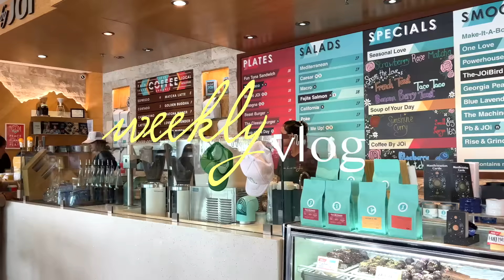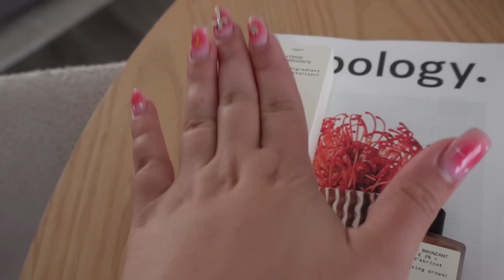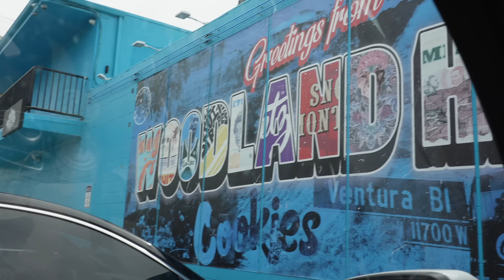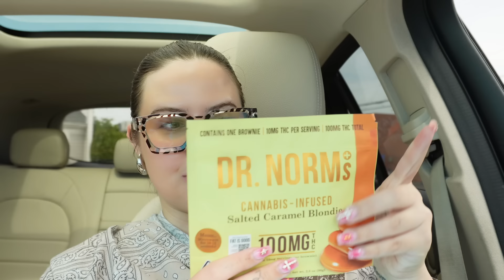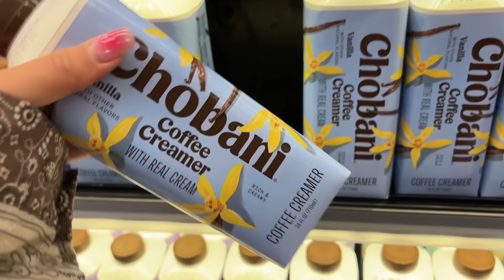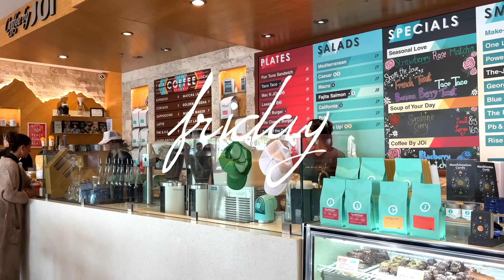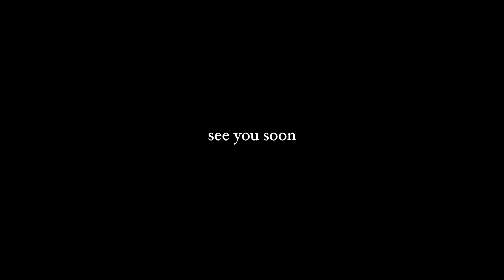weekly vlog: all the DRAMA, trying new spots, reset day & more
age: 26
aries queen
currently living in: los angeles, ca
birthplace: honolulu, hi
camera: sony zv-10
editing software: final cut pro